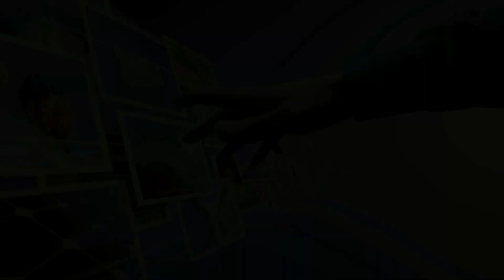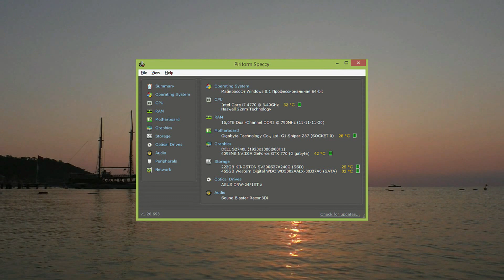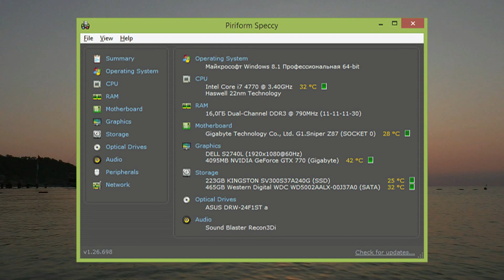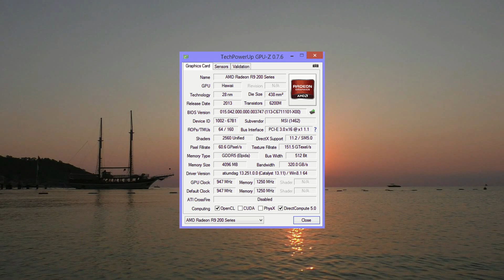Температура видеокарты — как узнать, программы, нормальные значения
В этом видео мы поговорим о температуре видеокарты, а именно о том, с помощью каких программ ее можно узнать, каковы нормальные рабочие значения и немного коснемся того, что делать, если температура выше безопасной.

Все описанные программы одинаково хорошо работают в Windows 10, 8 и Windows 7. Информация, представленная ниже будет полезна как владельцам видеокарт NVIDIA GeForce, так и тем, у кого GPU ATI/AMD.

Piriform Speccy, она полностью бесплатная и скачать ее можно в виде установщика или portable версии с официальной страницы